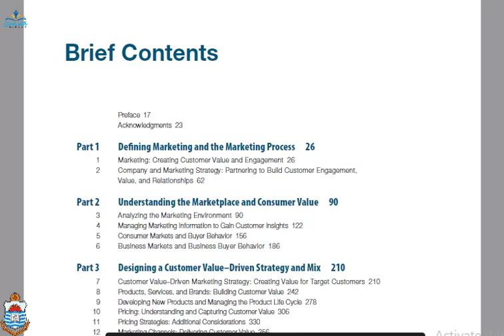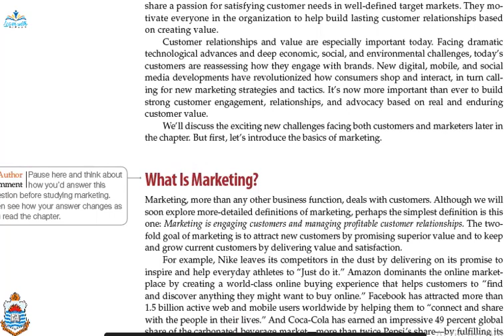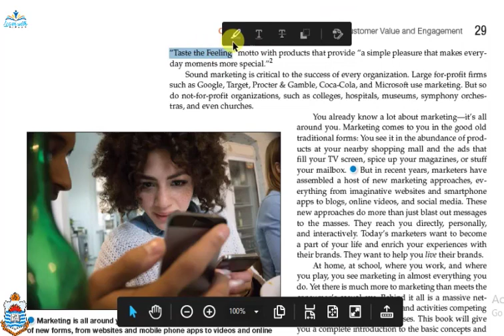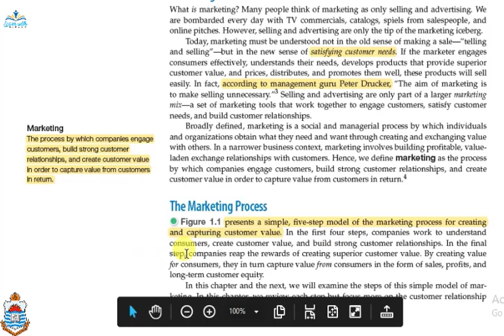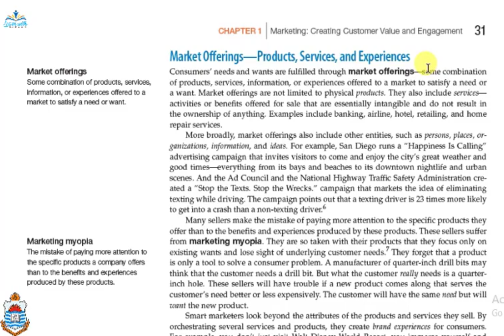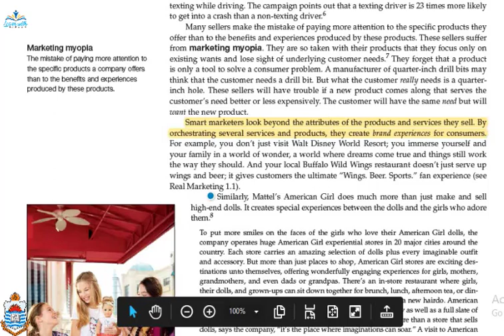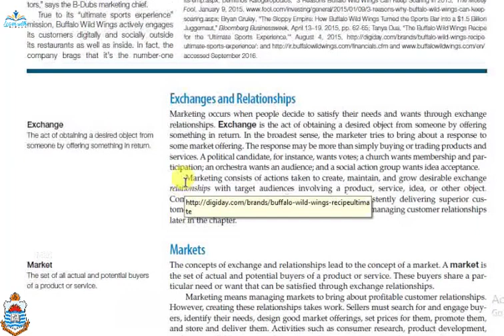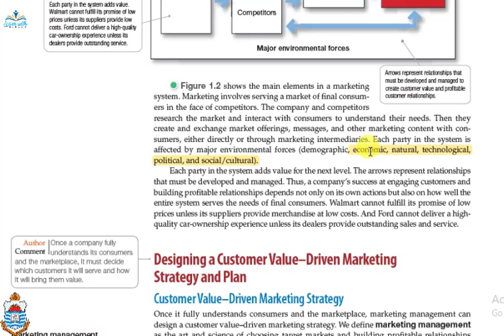Lecture 1| Principles of Marketing Par 1 | Chapter 1 | Defining Marketing and the Marketing Process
The content of this Lecture has been taken from the book named Principles of Marketing 17th Edition by Philip Kotler & Gary Armstrong
The lecture will cover the content of the subject Marketing / Introduction to Marketing / Marketing Fundamentals